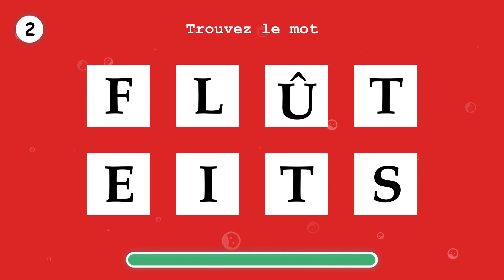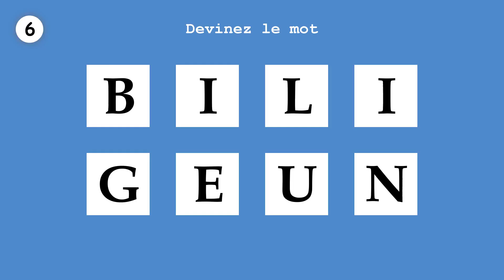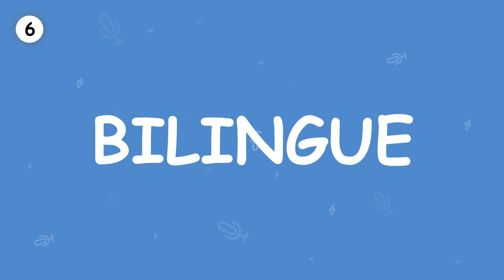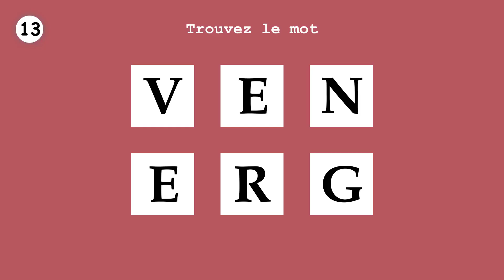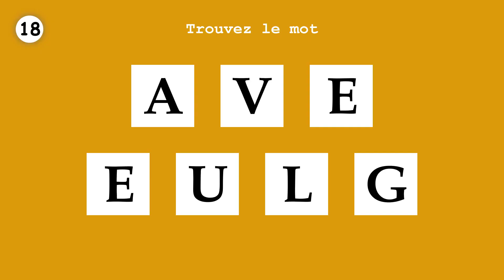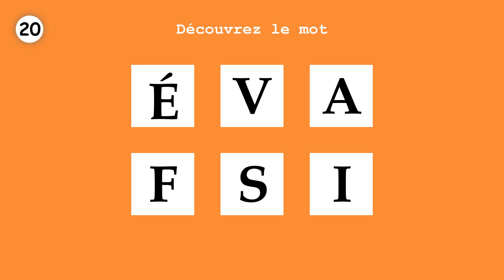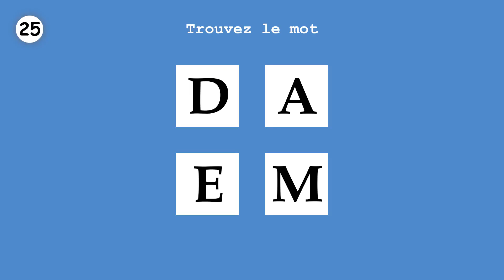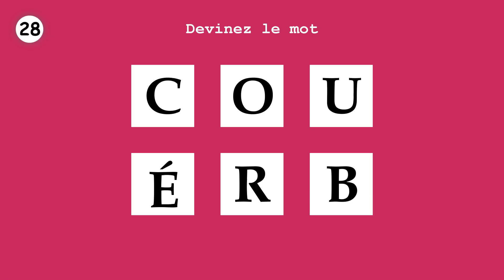APPRENDS LE FRANÇAIS. Commandez un mot. Partie 12